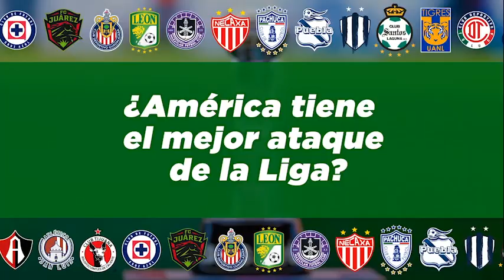Las azulcremas ¿tienen el mejor ataque de la Liga Femenil ? | ONCE Diario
𝑽𝑨𝑵 𝑷𝑨❜ 𝑨𝑹𝑹𝑰𝑩𝑨

Terminó la jornada 4 del CL23 y Anahí Viteri, Carlos Nava y Gilberto Galván analizan la actualidad de la LigaMXFemenil.

📌 ¿Por fin veremos la mejor versión de Jennifer Hermoso?
📌 ¿América tiene el mejor ataque de la Liga?